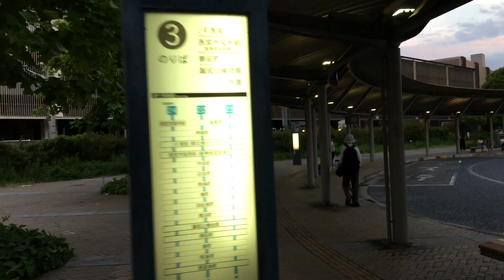阪急神戸線・今津線 西宮北口駅 2017.08.26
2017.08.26(土) 17時52分頃から撮影